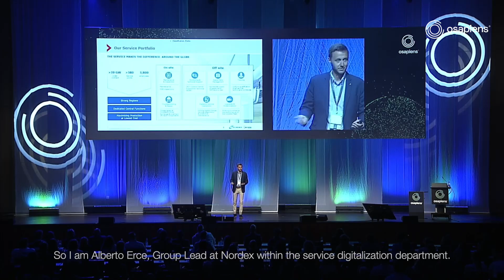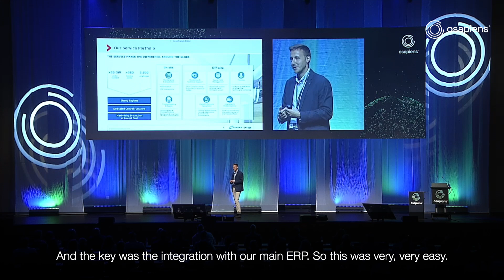Harnessing the Winds of Change: How Nordex is Driving Sustainable Efficiency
In the race to build a more sustainable future, the Nordex Group is leading the way in transforming the energy sector by providing cutting-edge wind turbines that produce clean, renewable energy. With a mission to meet 100% of global energy needs through renewable sources, Nordex has sustainability deeply rooted in its business strategy. Over the past 35 years, Nordex has built a reputation as a key player in the wind energy market, specializing in the development, manufacturing, and servicing of onshore wind turbines. Supported by a team of more than 10,200 employees worldwide, the company has become a pioneer in the green transformation of energy.

Since merging with Acciona Windpower in 2016, Nordex has grown to be one of the largest wind turbine manufacturers globally. But the company’s ambition doesn’t stop there. Nordex has set aggressive climate targets: achieving climate neutrality for Scope 1 and 2 by 2023, reducing the carbon footprint of its turbines by 25% by 2025, and delivering fully recyclable rotor blades by 2032. To meet these goals, Nordex must not only innovate its products but also optimize its processes to maximize operational efficiency while keeping costs in check.

This is where the partnership with osapiens comes into play. For the past two years, Nordex has relied on the osapiens HUB for Maintenance to streamline its maintenance processes, minimize turbine downtime, and improve service efficiency. The osapiens HUB enables real-time monitoring and management of wind turbine performance, ensuring that any issues are immediately addressed through instant notifications via a mobile app. Technicians can access detailed checklists, material needs, and automated reports directly within the platform, allowing them to respond quickly and efficiently.

The osapiens HUB doesn’t just help with current operations; it also supports predictive maintenance, allowing Nordex to service components before they fail. This proactive approach reduces downtime and improves the longevity and reliability of the turbines, furthering Nordex’s goal of becoming a more sustainable energy provider.

In addition to improving the operational efficiency of wind turbines, the osapiens HUB has been instrumental in standardizing processes across Nordex’s global operations. With turbines operating in various regions, harmonizing service and maintenance procedures is a key challenge. The osapiens HUB has helped ensure consistency and transparency, allowing Nordex to better plan, execute, and manage turbine operations worldwide.

As Alberto Erce, Group Lead of the Service Digitalization Department at Nordex, puts it: “We were looking for a stable platform that would simplify and optimize our workflows. The osapiens HUB has delivered exactly that.”

By integrating the osapiens solutions, Nordex has not only enhanced its service operations but also increased transparency along the supply chain, reduced costs, and enabled the company to respond more effectively to challenges. The platform helps Nordex stay on track with its sustainability goals and empowers the company to continue leading the wind energy revolution.

With its commitment to a greener future and the backing of innovative technology, Nordex is well-positioned to drive change in the renewable energy sector for years to come.

Learn more about how Nordex and osapiens are shaping the future of wind energy 🌬️.